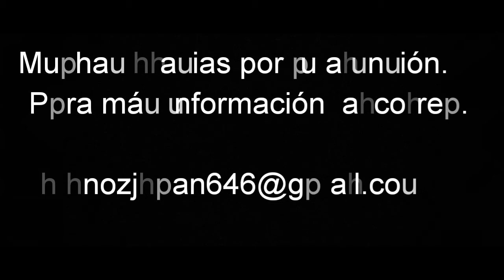Parto cerda. 92-36 UDENAR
Parto y manejo del lechon